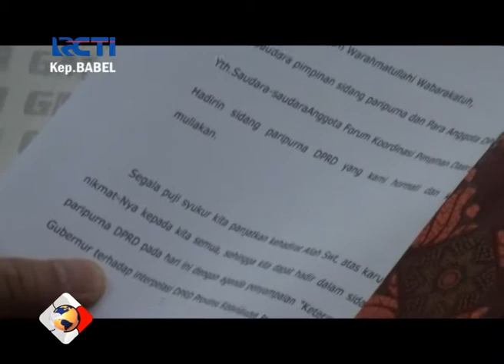MASYARAKAT MINTA DPRD TERBUKA SOAL JAWABAN GUBERNUR TERHADAP INTERPELASI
MASYARAKAT BANGKA BELITUNG MEMINTA DPRD TERBUKA,SOAL JAWABAN GUBERNUR TERKAIT INTERPELASI YANG DIALAMATKAN KEPADA ORANG NOMOR SATU DI BABEL TERSEBUT.
TUNTUTAN MASYARAKAT TERSEBUT, MENINDAKLANJUTI RAPAT PARIPURNA DPRD BABEL, TERKAIT JAWABAN GUBERNUR BANGKA BELITUNG TERHADAP HAK INTERPLASI YANG DIAJUKAN LEGISLATOR BEBERAPA WAKTU LALU.